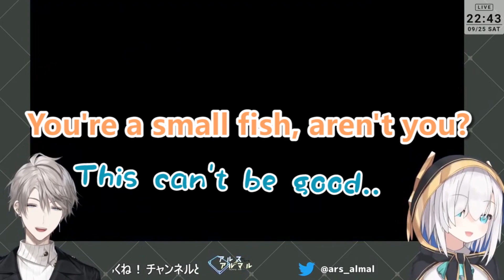［Eng Sub］Kaida is always a poor guy. This is no exception in his collab with Ars Almal ［Nijisanji］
Poor

Clubhouse Games 51
funny moment